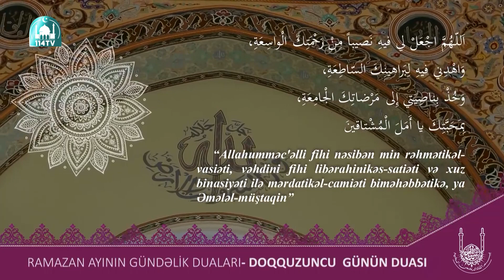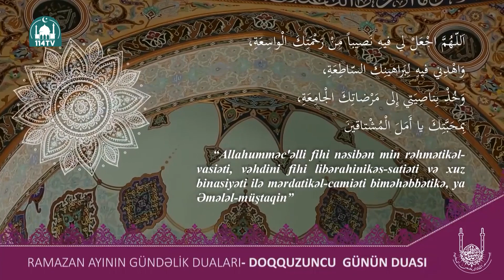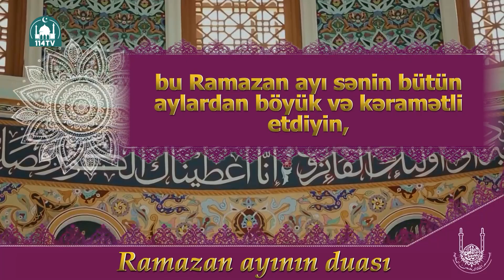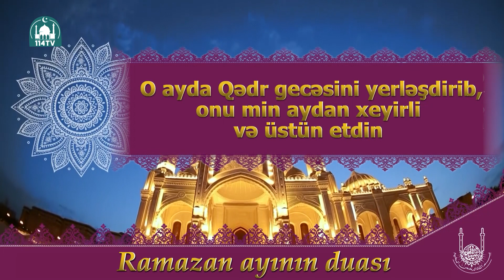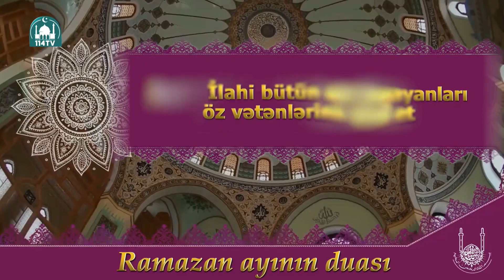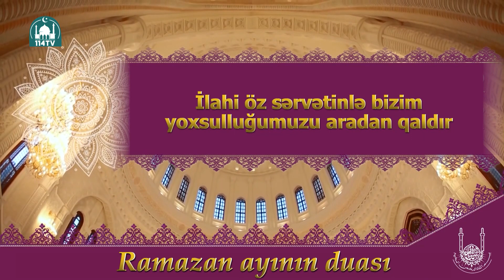Ramazan söhbətləri: 9-cu gün Oktay Quliyev, İdris Rzayev